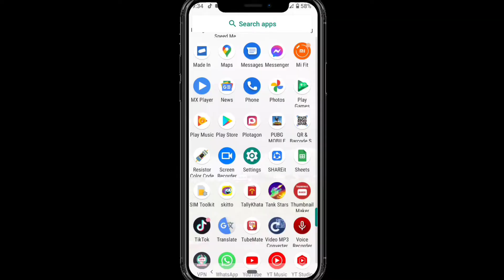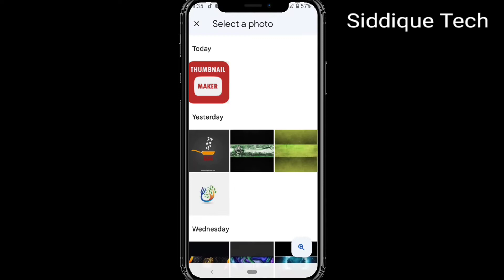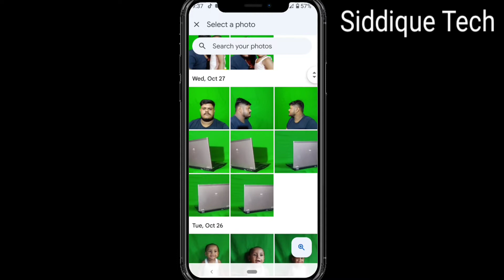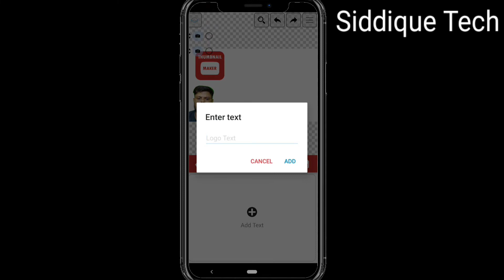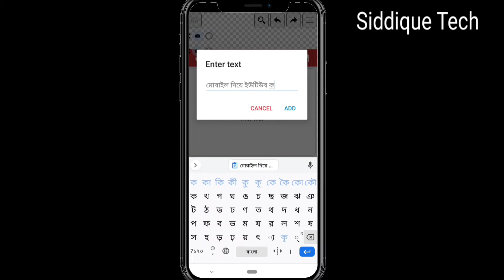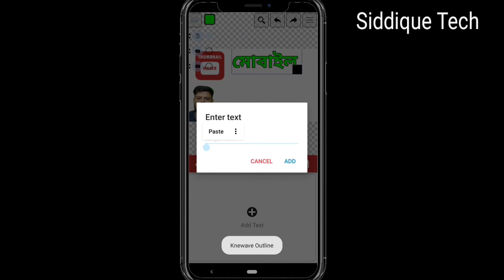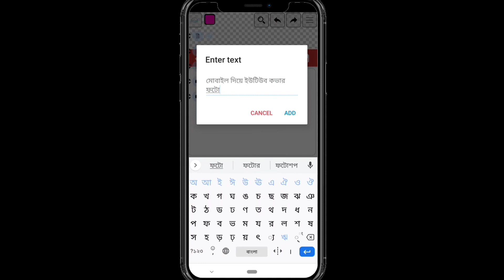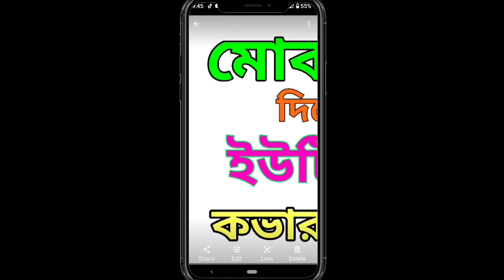Easy make YouTube thumbnail | ইউটিউব থামনেল মোবাইল দিয়ে তৈরি করুন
Siddique tech official YouTube channel

ইউটিউব থামনেল মোবাইল দিয়ে তৈরি করুন|Easy make YouTube thumbnail | with thumbnail maker apps |